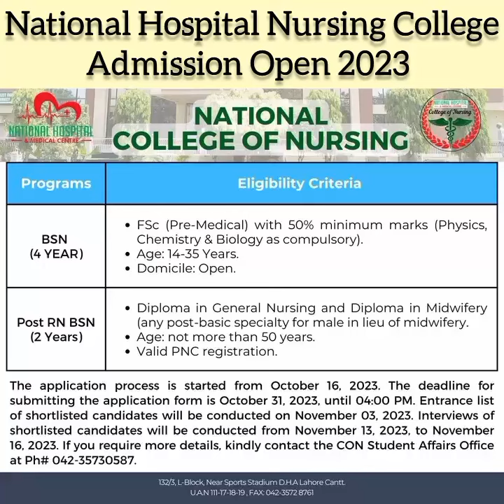National Hospital Nursing College Lahore Admission Open 2023-24